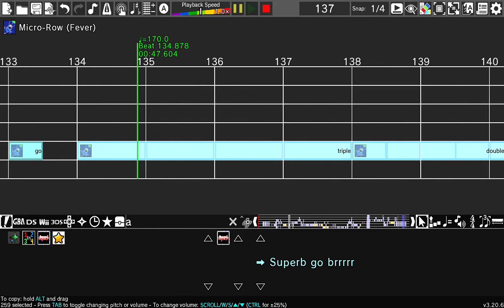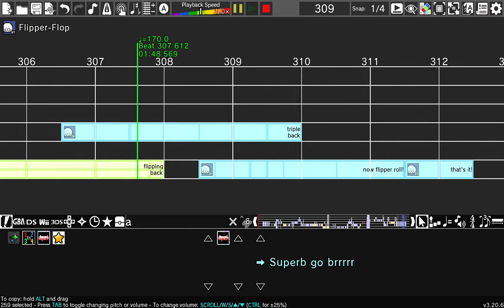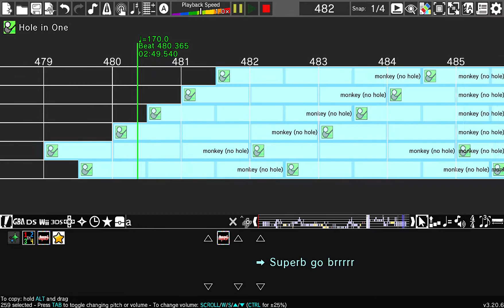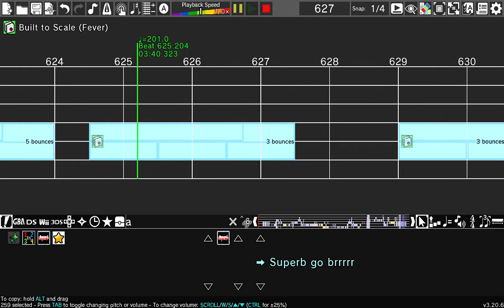final remix but its just fever games